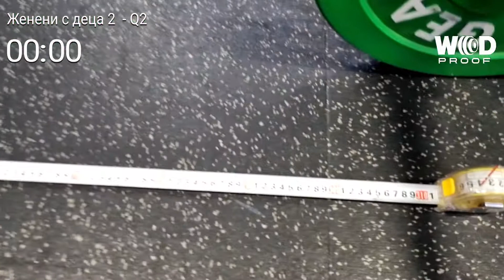Женени с деца 2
Q2 - Vitosha Classic